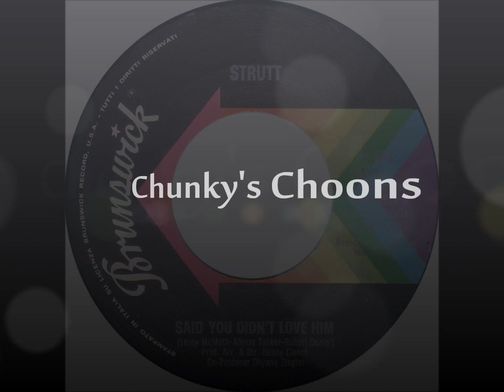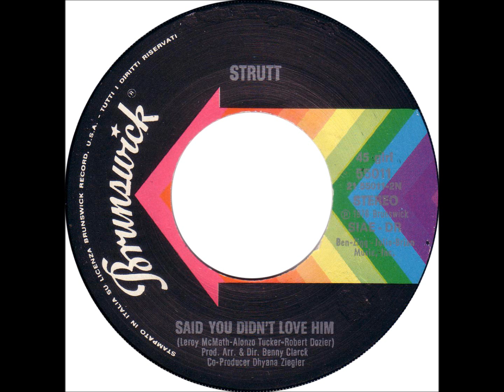Strutt - Said You Didn't Love Him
Brunswick